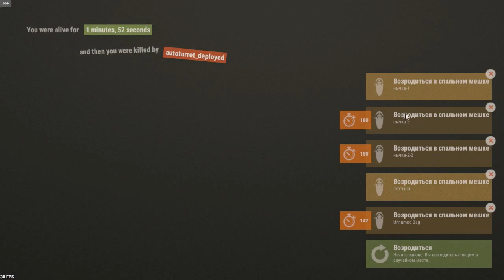RUST RAID➨ХОРОШО ОХРАНЯЕМЫЙ ДОНАТЕРСКИЙ СХРОН СО ВСЕМИ РЕСУРСАМИ!100000% ОКУП!►#568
➜ХОРОШО ОХРАНЯЕМЫЙ ДОНАТЕРСКИЙ СХРОН СО ВСЕМИ РЕСУРСАМИ!100000% ОКУП!